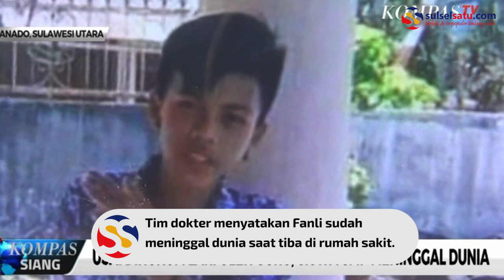Usai Dihukum Lari karena Terlambat Masuk Sekolah, Siswa SMP di Manado Meninggal Dunia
SULSELSATU.com - Siswa SMP di Mapanget, Manado, Sulawesi Utara (Sulut), meninggal dunia setelah pingsan saat dihukum lari di sekolah. Siswa bernama Fanli ini dihukum lari oleh guru karena terlambat masuk ke sekolah.

Ia dihukum memutari lapangan sekolah sebanyak 20 putaran.

Namun yang bersangkutan saat memasuki putaran keempat jatuh tersungkur.

Tim dokter menyatakan Fanli sudah meninggal dunia saat tiba di rumah sakit.